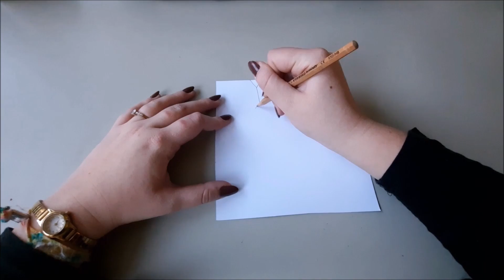Gamezone - Makey Makey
Die GameZone kommt zu euch! Baut eure eigene Gamingsteuerung mit dem Makey Makey Kit. Alles was ihr braucht ist ein Bleistift und ein Blatt Papier und schon könnt ihr Pac-Man durch das Labyrinth navigieren.

Wir halten euch hier auf dem Kanal sowie auf unserer Website auf dem Laufenden, schaut gerne regelmäßig vorbei